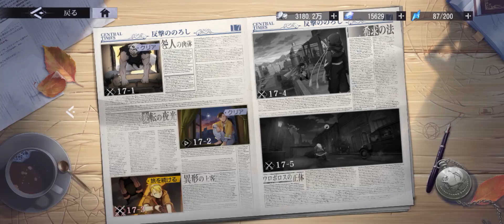Fullmetal Alchemist mobile Story Chapter 17-1 Sinner's Body